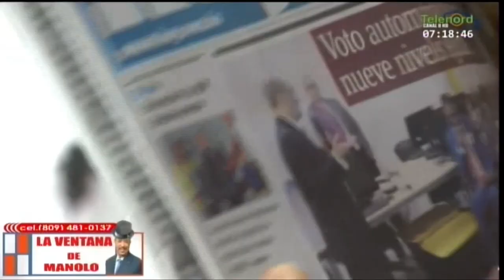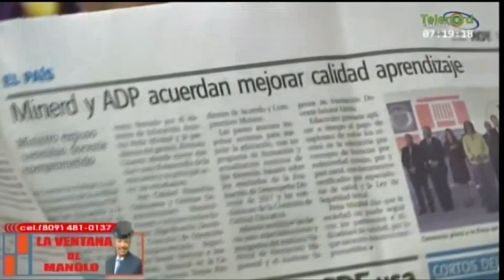La ADP está en el aire por firmar un acuerdo con el Ministerio de Educación segun Manolo Bonilla